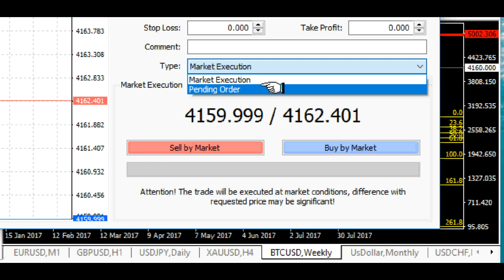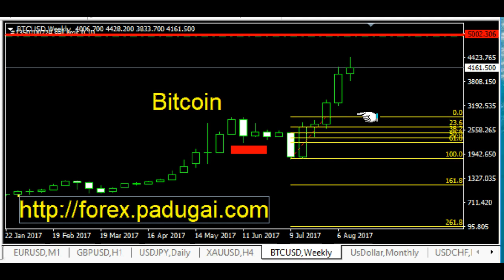Bitcoin Trading profit on resistance